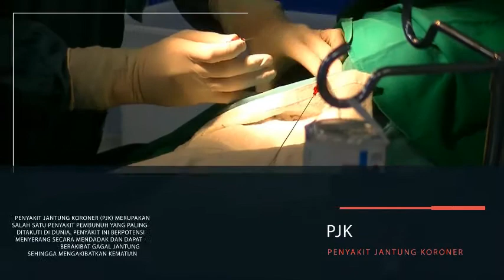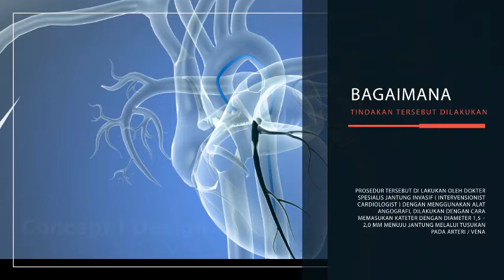Pelayanan Unggulan RSAU dr. Esnawan Antariksa